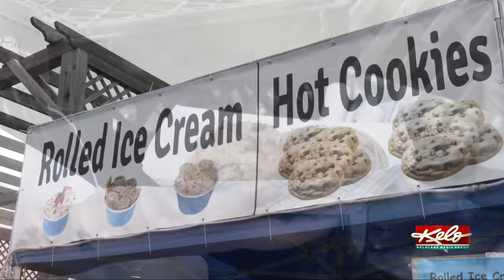Plenty of food to try at the Sioux Empire Fair